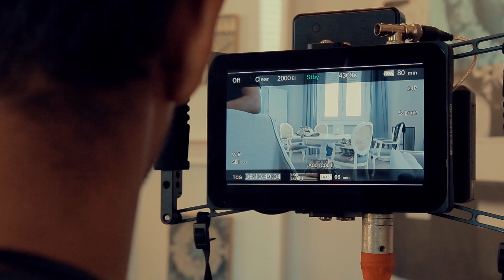Chacal - Que Usted Sabe De Amor [ Behind The Scenes/ Detrás Camara ]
Behind The Scenes/ Detras Camara of Que Usted Sabe De Amor

Directed by Asiel Babastro.
Produced by: Frank El Que Todo Lo Puede
Tema estara disponible en todas las plataformas digitales muy pronto...